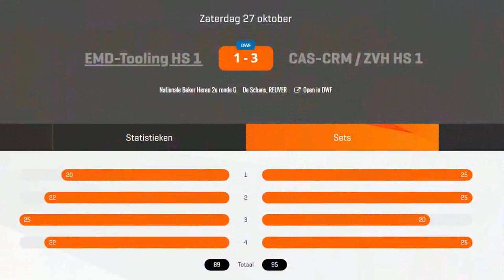EMD Tooling vs CAS CRM ZVH 2e ronde Nationale beker 27 10 2018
Nationale beker wedstrijd tussen EMD Tooling en CAS CRM ZVH  in sporthal de Schans in Reuver